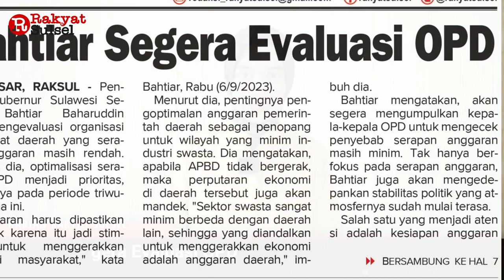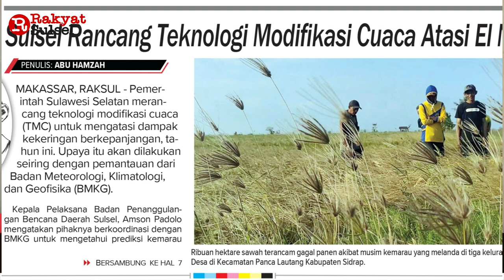Kampus Siapkan Panggung Kampanye | Headline News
1. Kampus Siapkan "Panggung" Kampanye
2. Bahtiar Segera Evaluasi OPD
3. Sulsel Rancang Teknologi Modifikasi Cuaca Atasi El Nino